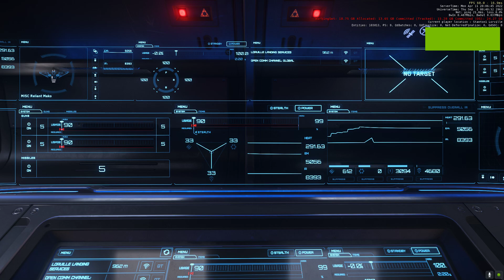Star Citizen The mako News ship has a wrap around screen for the media center. Kind of neat.